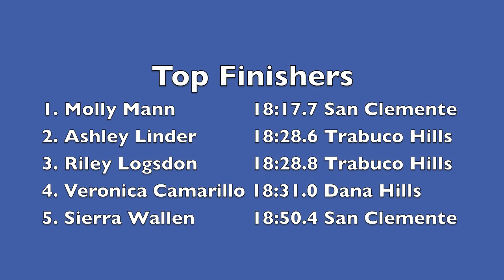2010 SCL Cluster Meet - JV Girls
This was the 1st cluster meet of the restructured South Coast League involving Aliso Niguel, Dana Hills, El Toro, San Clemente and Trabuco Hills.  The meet was held at Irvine Regional Park on October 6, 2010.